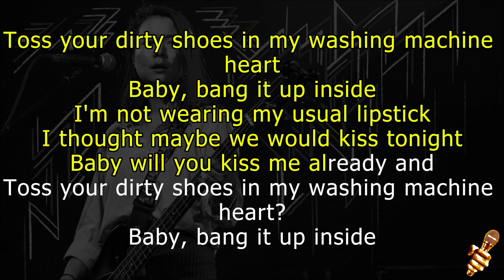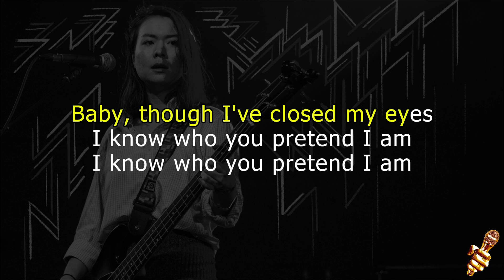Mitski - Washing Machine Heart (Karaoke Version)